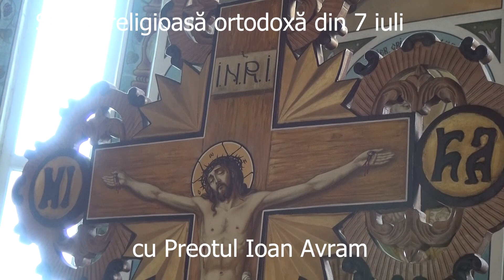Slujba religioasă ortodoxă din 7 iulie 2024 cu Preotul Ioan Avram